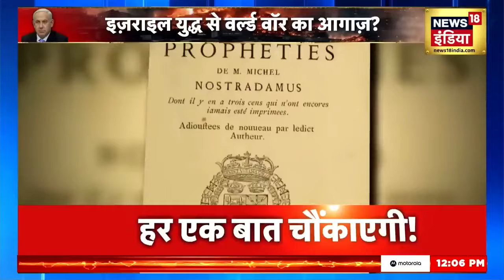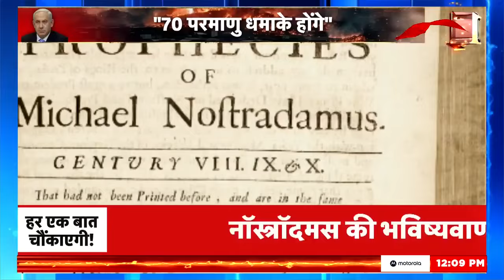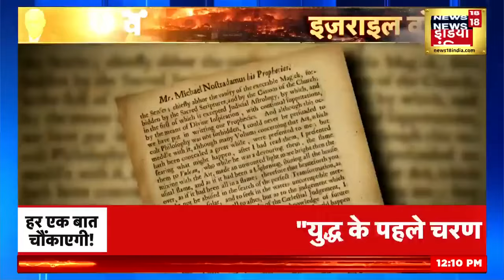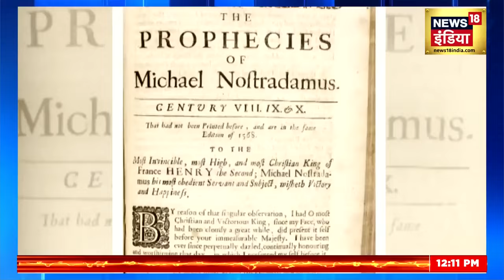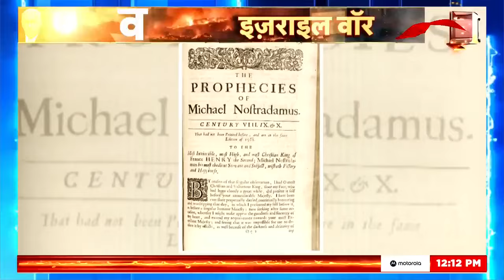Nostradamus की कौन सी भविष्यवाणी डरा रही है? | World War III | Israel-Hamas War | Russia Ukraine War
Humans have always been interested in knowing the future. Whenever there is talk of predictions, the name of Nostradamus comes up. Nostradamus was a French prophet who predicted several centuries ahead. Nostradamus is said to have predicted the Great Fire of London, Hitler's rise to Germany and the death of Queen Elizabeth. New Year is about to come. In such a situation, Nostradamus's prediction of 2024 is being mentioned once again. Nostradamus's predictions for 2024 are worrying. Let us know about them.
भविष्य जानने की दिलचस्पी हमेशा से इंसानों को रही है। जब भी भविष्यवाणियों की बात होती है तो नास्त्रेदमस का नाम आता है। नास्त्रेदमस फ्रांस के भविष्यवक्ता रहे हैं, जिन्होंने कई सदी आगे की भविष्यवाणी की है। कहा जाता है कि नास्त्रेदमस ने लंदन की भीषण आग, हिटलर के जर्मनी में बढ़ने और महारानी एलिजाबेथ के मौत की भविष्यवाणी की थी। नया साल आने वाला है। ऐसे में एक बार फिर नास्त्रेदमस की 2024 की भविष्यवाणी का जिक्र हो रहा है। 2024 के लिए नासत्रेदमस की भविष्यवाणियां चिंता पैदा करने वाली हैं। आइए जानें उनके बारे में।